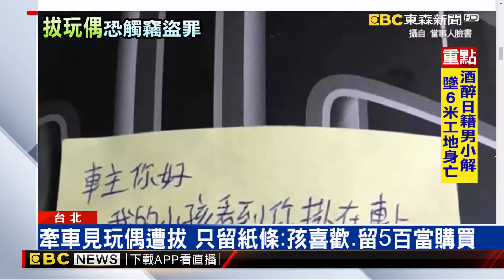20190619東森新聞牽車見玩偶遭拔 只留紙條：孩喜歡、留5百當購買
【東森新聞】牽車見玩偶遭拔 只留紙條：孩喜歡、留5百當購買
感謝記者周筠潔網路採訪報導
不少人會在車上掛上飾品，有一名車主同樣掛上娃娃，準備牽車卻發現娃娃不見了，只看到一張紙條，寫著因為孩子非常喜歡這個娃娃，等了將近十分鐘，因為沒看到人，留五百元給你，當作向你購買娃娃，讓車主真的好傻眼，不過這一家人擅自拿走娃娃的行為，恐怕會觸犯刑法。